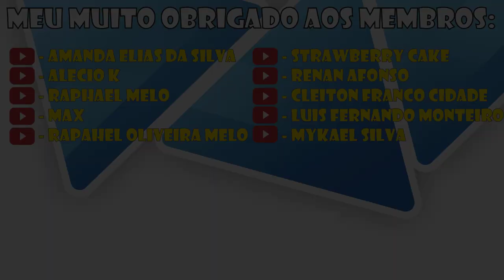MHW: Builds - GS, GL, IG, HBG - Builds prontas para iceborne!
Trazendo hoje para vocês o ultimo vídeo das Builds prontas para Iceborne.